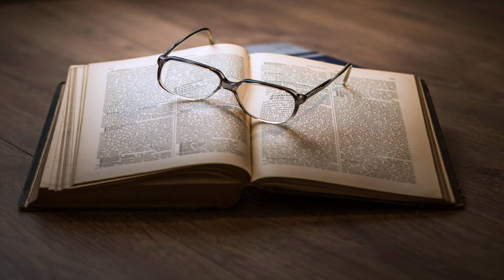The Home Life of Poe by Susan Archer WEISS read by Ciufi Galeazzi | Full Audio Book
The Home Life of Poe by Susan Archer WEISS (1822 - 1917)

Read by: Ciufi Galeazzi in English

Chapters:
00:00:00 - 01 - First Glimpse of Edgar Poe
00:09:44 - 02 - Poe's First Home
00:14:41 - 03 - The Allan Home
00:23:47 - 04 - Poe's Boyhood
00:43:50 - 05 - Schoolboy Love Affairs
00:50:17 - 06 - Rosalie Poe
00:53:30 - 07 - The Unrest of Youth
01:03:08 - 08 - In Barracks
01:09:17 - 09 - Poe and Mrs. Allan
01:13:47 - 10 - The Closing of the Gate
01:17:47 - 11 - Mrs. Clemm
01:24:59 - 12 - ''A Pretty Girl With Auburn Hair Whom Poe Loved''
01:29:44 - 13 - Poe's Double Marriage
01:39:37 - 14 - The Poes in Richmond
01:47:14 - 15 - In New York
01:49:27 - 16 - The Real Virginia
01:54:20 - 17 - Poe's Philadelphia Home
02:03:55 - 18 - Virginia's Ilness
02:11:26 - 19 - Back to New York
02:26:47 - 20 - Poe and Mrs. Osgood
02:36:59 - 21 - At Fordham
02:50:22 - 22 - The Shadow at the Door
02:59:54 - 23 - Mrs. Shew
03:03:30 - 24 - Quiet Life at Fordham
03:11:08 - 25 - With Old Friends
03:30:44 - 26 - Mrs Whitman
03:44:13 - 27 - Again in Richmond
03:49:41 - 28 - A Morning With Poe and ''The Raven.'' (A Leaf from a Journal.)
04:02:11 - 29 - Mrs. Shelton
04:14:15 - 30 - The Mystery of Fate
04:26:20 - 31 - After the War
04:35:32 - 32 - Poe's Character

The author of this biography of Poe, Susan Weiss, describes her work as follows:  'I have not treated Poe in his character of poet or author, but confined myself to his private home-life, domestic and social, as I have heard it described by Poe's most intimate friends who knew him from infancy—some of them my own relatives—and from my own brief knowledge of him in the last three months of his life.' - Summary by Ciufi Galeazzi